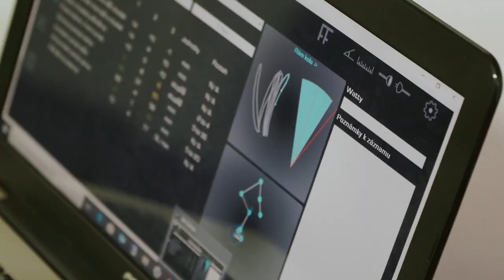Nastavení posedu na kole Retül Fit s Jakubem Kornfeilem | Ambasador značky TREK pro KOLA SVORADA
V únoru k nám zavítal náš ambasador značky TREK, Jakub Kornfeil, který si trénuje fyzičku na kole TREK Domane.

Právě nyní je ideální doba na nastavení posedu kola technologií Retül Fit u KOLA SVORADA. Termíny jsou nyní volnější než v sezóně. Neváhejte a objednejte se k našemu fitterovi Honzovi.

Více na e-shopu KOLA SVORADA.
👨‍💻 Autor videa: 👨‍💻
Patrik Mrázek